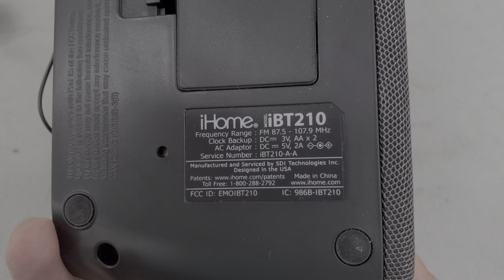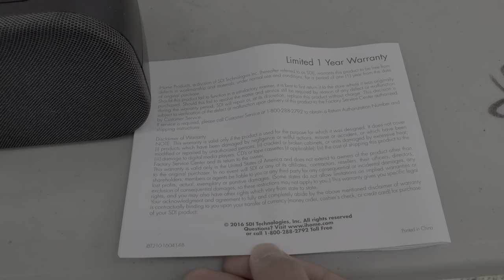iHome IBT210 Clock Radio Unboxing and Demo